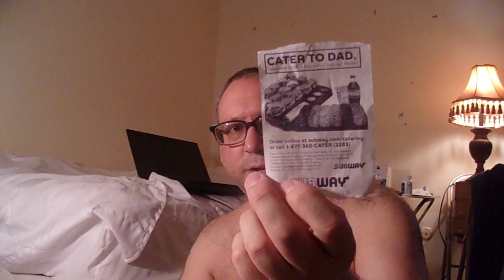Most recent Firework haul, sippin Paul Masson VSOP